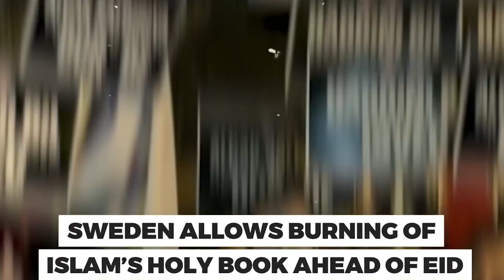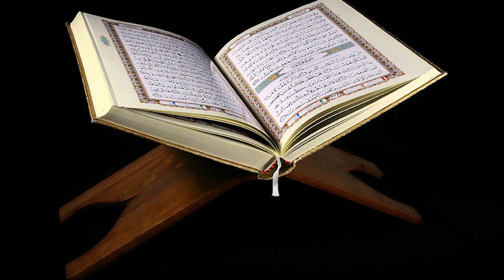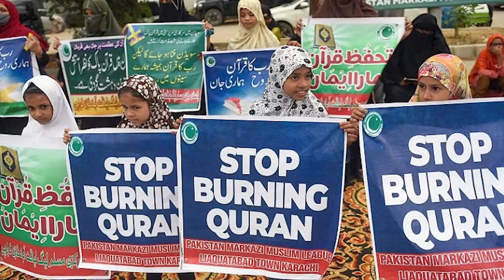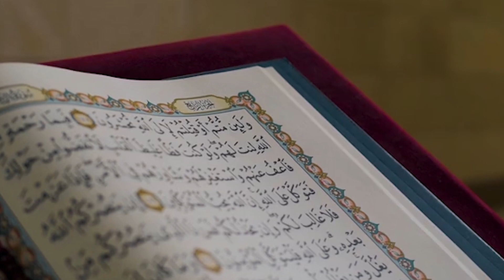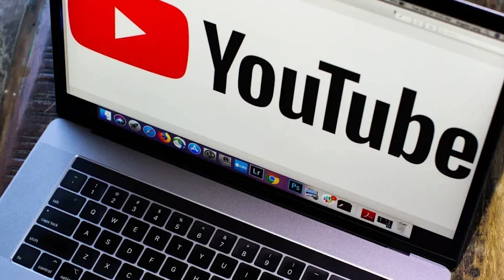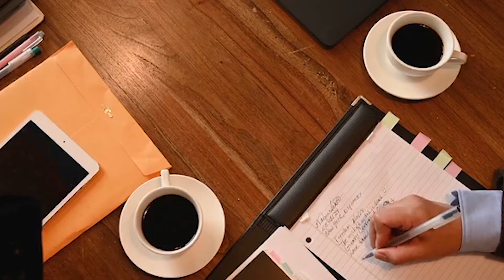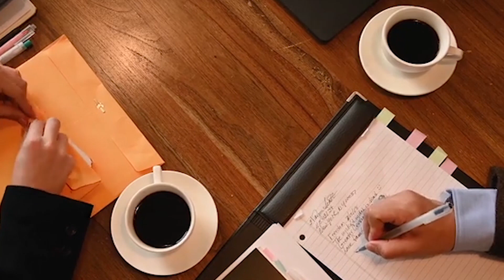Sweden main tauheen quran karne wala kis azaab me mubtala? l phenomenal facts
An incident of desecration of Holy Quran happened in Sweden and the whole of the Muslim Ummah is protesting against this cowardice act. PTI chairman Imran Khan also gave his workers a call of protest to condemn the act. PTI workers are protesting outside Lahore high court.

نعوذ باللہ، سویڈن میں توہین قرآن کرنے والا کس عذاب میں مبتلا ہوگیا؟
    خوفزدہ ہوکے سویڈن سے کیا مطالبہ کرنے لگا

ط in quran
ط meaning in quran
4 qul
sweden quran pak
sweden quran video
sweden burn holy quran 2023
sweden main quran ki behurmati
sweden president house fire
sweden news
sweden burn holy quran 2023 video
Dar kar Sweden se kia demand kr di?
quran burning sweden nato
quran burning sweden pakistan
quran pak ki behrmati
 quran recitation
quran pak ki behurmati in sweden
islamic videos
bayan
quran pak
al quran burning sweden
islam
is sweden a european country
is sweden in nordic region
sweden total area
1 sweden krona to pkr
1 swedish krona in pakistani rupees
2nd sajdah in quran which para
turkey
voanews